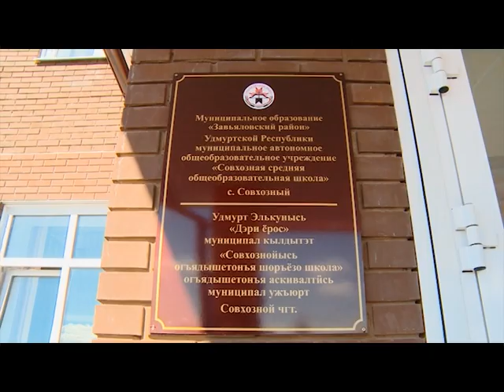09 04 2019 Школьники села Завьялово могут перейти на обучение в три смены